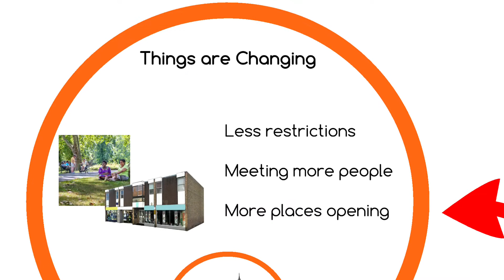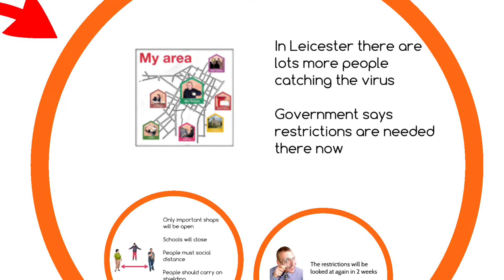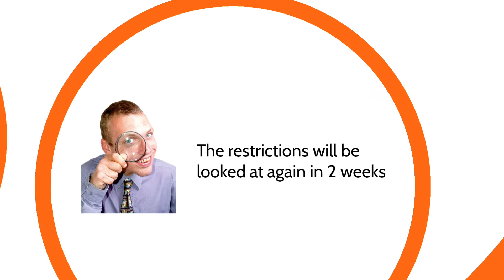Leicester local lockdown - 03/07/2020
Update 58  . . .

The North West Training and Development Team Board which consists of Experts by Experience and colleagues from Health and Social Care from across the NW promised to keep you updated as changes were made to restrictions to make sure you have accessible, accurate and up to date information about COVID 19.

You will have heard on the news about lockdown restrictions being put in place again by he Government in Leicester. Todays video explains what this means. There are currently no plans to increase restrictions in any other area of England.

A link to more information about the Governments decision to reintroduce lockdown in Leicester can be found in this

If you are looking for a video on a topic have a look through the play list and if you can't find what you are looking for then let us know.

You can get hold of us on Facebook and Twitter, our pages will tell you about meetings that are coming up.

If you are interested in wanting to become a member of Pathways here is a link to some information and a membership form

If there is something you want us to tell people about, or something you would like us to explain let us know or if you want adding to a distribution list to receive this directly please email Lynn James-Jenkinson at